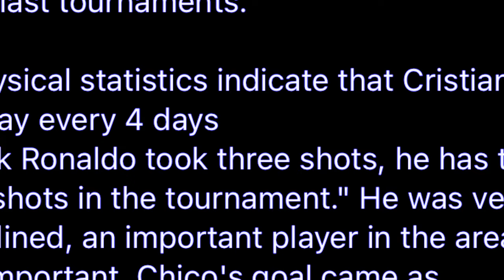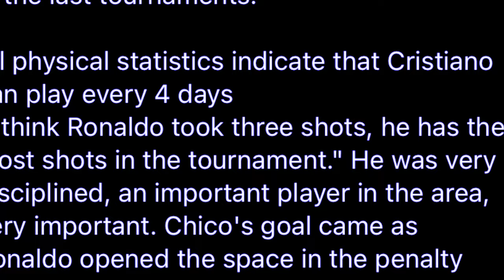kane ka rai u coach ka portugal nabynta u ronaldo shibit ka pyn sngewsih kthang ia ki katto katne